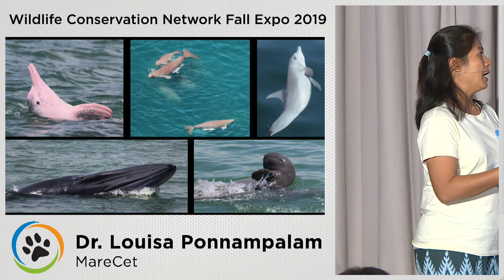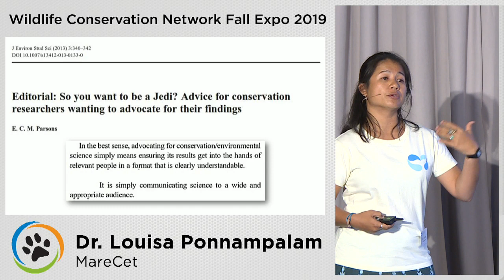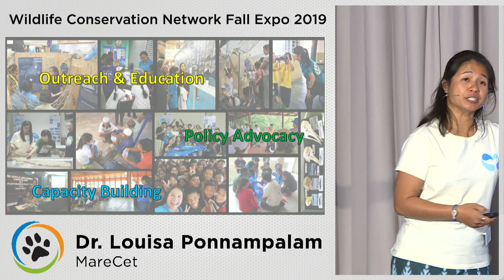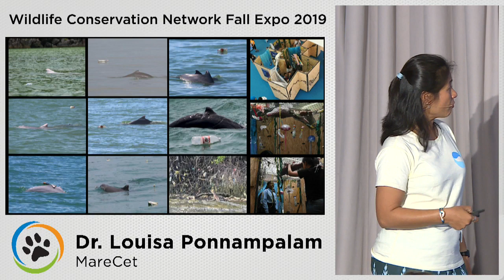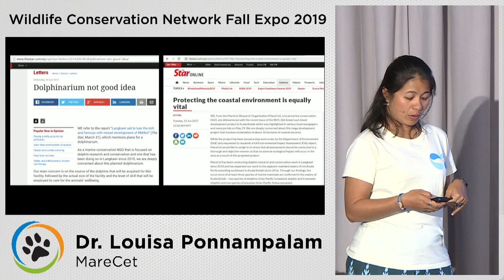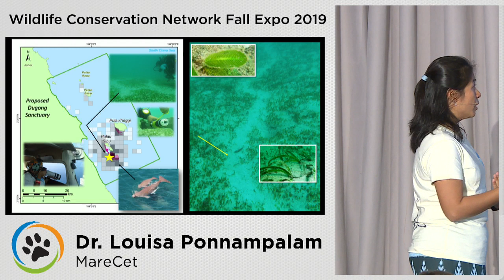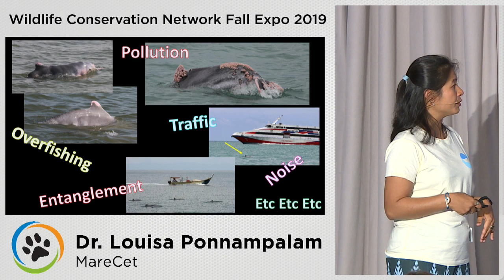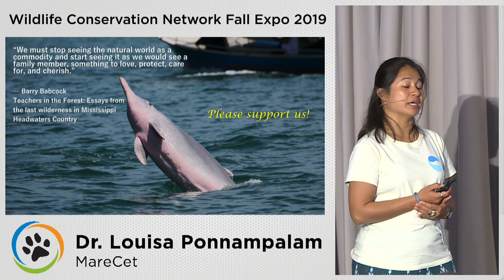WCN Fall Expo 2019: Dugongs and Dolphins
Dr. Louisa Ponnampalam co-founded the MareCet Research Organization, Malaysia’s first nonprofit organization dedicated to the research and conservation of marine mammals and their environment. Learn about her research on endangered dugongs, their seagrass habitats, and how she is working with local communities to reduce the impact of human activities on marine life.